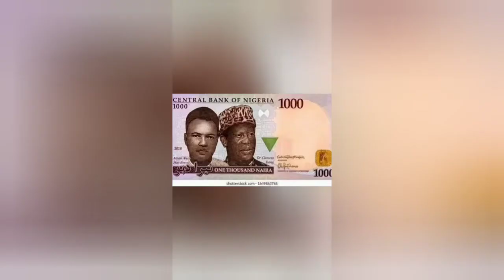Money ritual without blood.